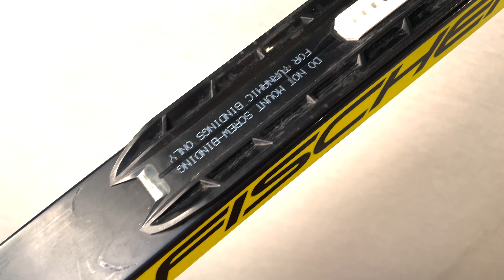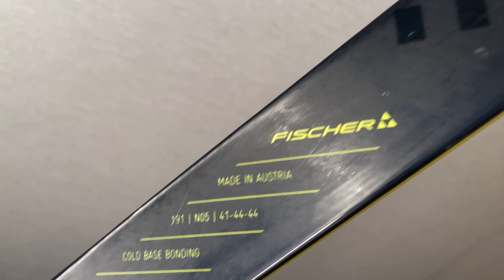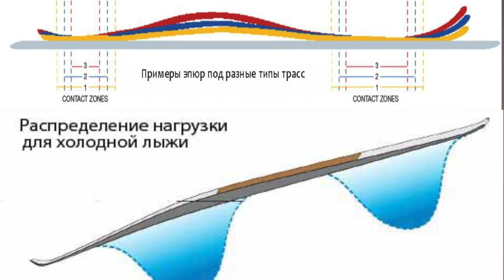БЕГОВЫЕ ГОНОЧНЫЕ ЛЫЖИ. КАК ПРАВИЛЬНО ВЫБРАТЬ? ПРОФИЛЬ, КОНСТРУКЦИИ, ЭПЮРЫ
У многих лыжников рано или поздно возникает потребность в приобретение новой пары лыжи, более современной или более высокого уровня! В сегодняшнем выпуске рассказал о том на что надо обратить внимание при выборе своей гоночной пары лыж! Рассказал: Про устройство лыжи
Материалы
Какие бывают типы скользящей поверхности
В чем отличия классических лыж на разные погодные условия
Профиль и эпюра лыж
Безмазевые технологии в классических лыжах

Всю информацию в одном выпуске уместить сложно, поэтому по мере возможности сниму продолжение.